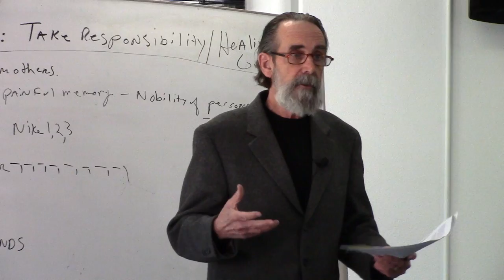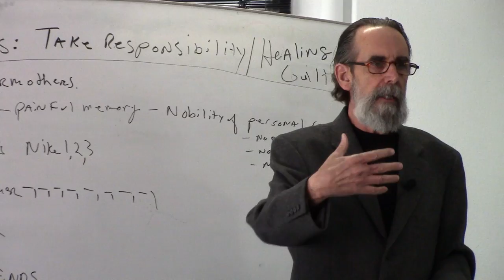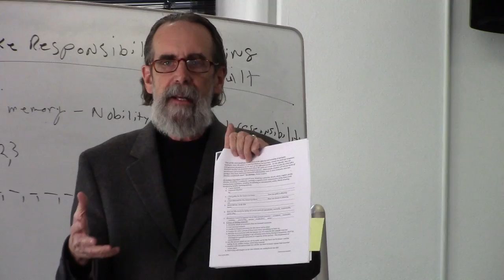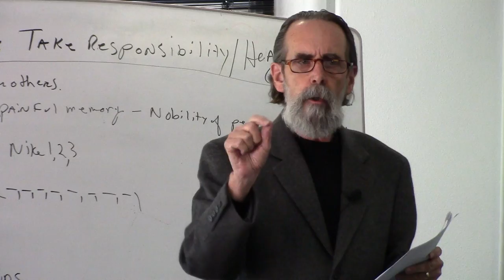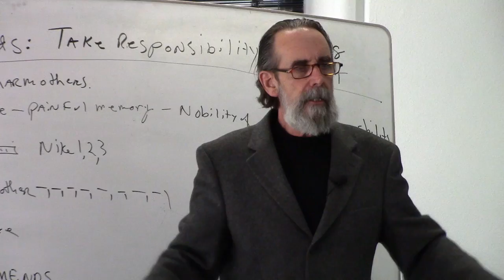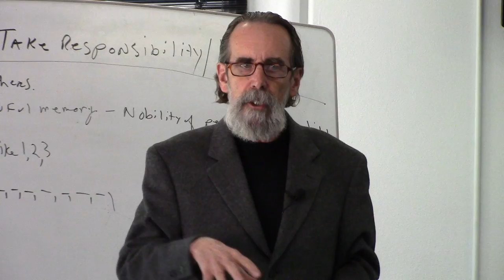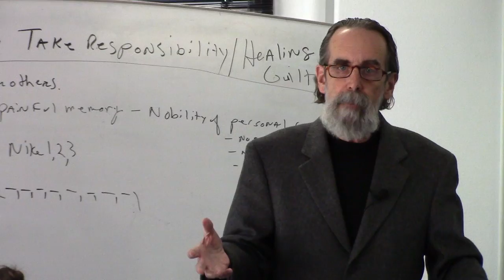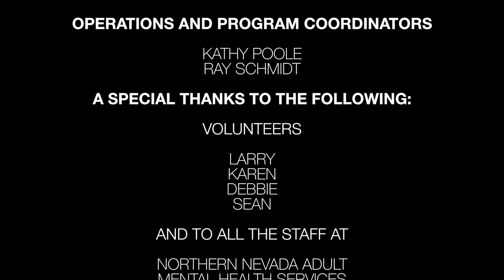ACT: The Live Better Series - Making Amends: Taking Responsibility/Healing Guilt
Let go of guilt: learn the 8 steps of making amends.

To access the supplemental handout/worksheet for this ACT: The Live Better Series video, or others in the series, please go

To enrich the lives of those dealing with mental health issues, Tom Lavin, MFT, LCADC, ACATA presents the Live Better Series. Tom teaches that no matter what challenges we face, by daily integrating the core principles of Acceptance and Commitment Therapy and Logotherapy, we can live more vital and meaningful lives. Psychotherapist Tom Lavin is the recipient of the Association of Contextual Behavioral Science's 2014 IMPACT AWARD.